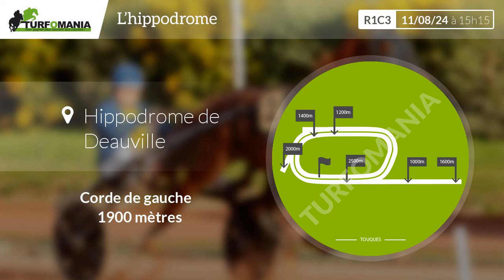Turfomania Pronostic Quinté du Dimanche 11 Août 2024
Découvrez le pronostic gratuit de Turfomania pour le quinté de demain Dimanche 11 Août 2024. Demain, le quinté du jour se déroule à Deauville pour le Prix Des Chenettes (R1C3).